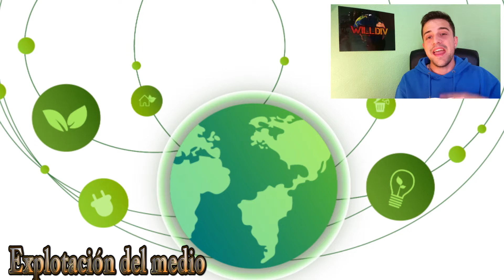¿Fuimos CAVERNÍCOLAS?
Nuevo vídeo de la sección Evolvente (VEM) donde observamos nuestra parte más primitiva... LOS CAZADORES-RECOLECTORES!!

Muchas gracias por el apoyo al canal y vuestro interés por la ciencia!

Y recuerda, pregunta, si quieres, posibles dudas que te surjan sobre el tema, o algo relacionado que te pueda interesar, en el siguiente correo:

Referencias de interés:

Boguki, P. (1999): The Origins of Human Society. Blackwell, Oxford.

Boyden, S. (1992). Biohistory: The Interplay Between Human Society and the Biosphere, Past and Present. Ed. Parthenon Pub. Group.

Boyd, R. & Silk, J. B. (2001): Cómo evolucionaron los humanos. Ariel, Barcelona.

Ellisson, P.T. (2001). On Fertile Ground. A Natural History of Human Reproduction. Harvard University Press.

Harris, M. (2002): Nuestra especie. Alianza, Salamanca.

Hill, K. R., Walker, R. S., Božičević, M., Eder, J., Headland, T., Hewlett, B., ... & Wood, B. (2011). Co-residence patterns in hunter-gatherer societies show unique human social structure. Science, 331(6022), 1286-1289.

Marlowe, F. W. (2005). Hunter‐gatherers and human evolution. Evolutionary Anthropology: Issues, News, and Reviews, 14(2), 54-67.

Marten, GG. (2001): Human Ecology: Basic Concepts for Sustainable Development. Earthscan Publications.

Stintson S. Bogin B; Huss-Ashmore R; O’rouke D. (2000). Human Biology. An evolutionary and biocultural perspective. Ed. Wiley-Liss.